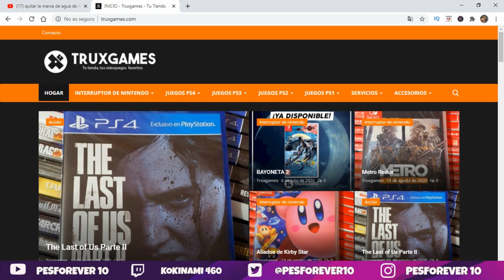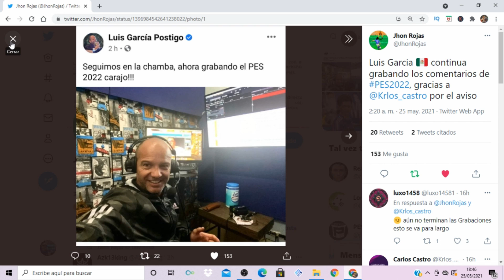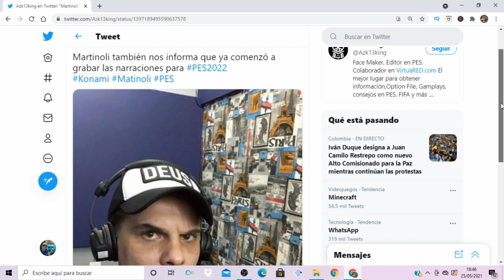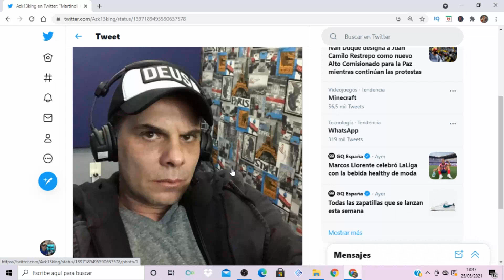PES 2022 !! TODAVIA !! GRABANDO COMENTARIOS